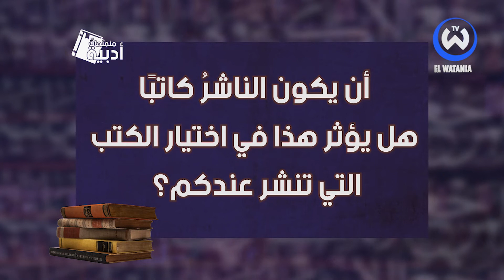حوار خاص مع مدير دار خيال للنشر و الترجمة الشاعر "رفيق طايبي "